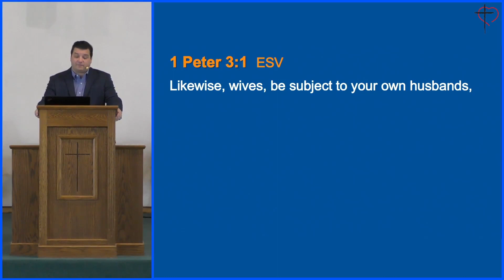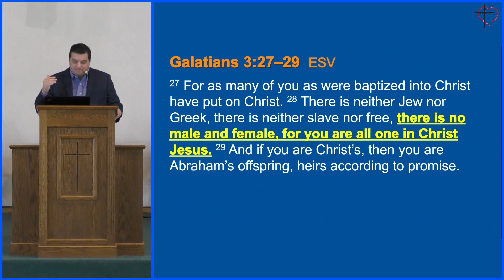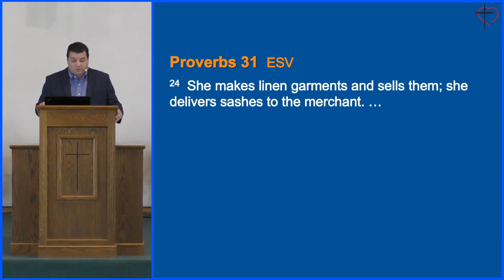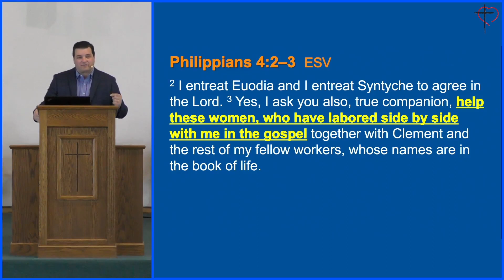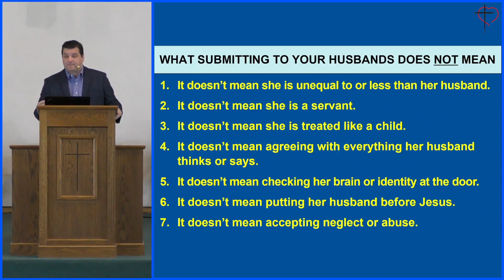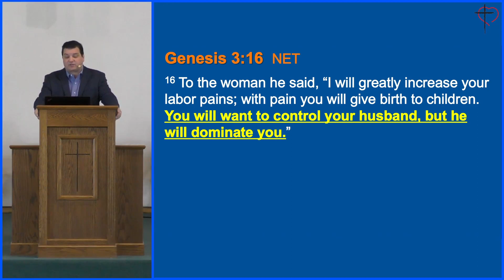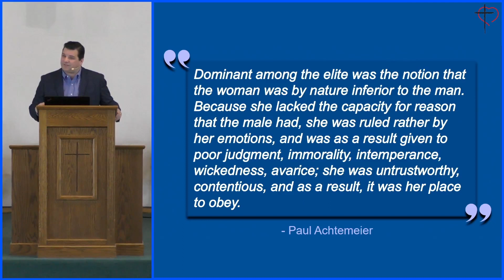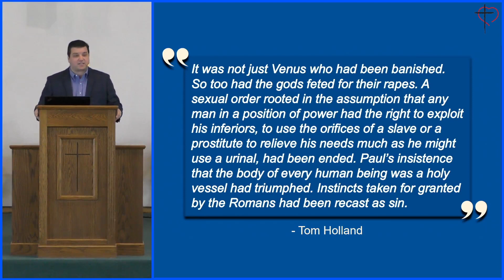Instructions to Husbands & Wives - 1 Peter 3:1-7